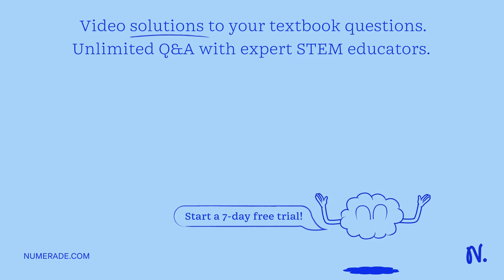26. BONUS 2: Calculate the potential (in volts) for the voltaic (or galvanic) cell indicated at 25Â…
26. BONUS 2: Calculate the potential (in volts) for the voltaic (or galvanic) cell indicated at 25Â°C. Ga Ga x27;+ (10-6 M) | Ag (10-6 M) / Ag Ga + 3e- || Ga EÂ° = -0.549 V Ag || Ag EÂ° = 0.7993 V 1.29 V Subtract, 0.97 V 1.45 V Std 8 EÂ° = [- e4 1.21 V 1.37 V would 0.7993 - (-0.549) but EÂ° = extract 1.3413 Su EÂ° =